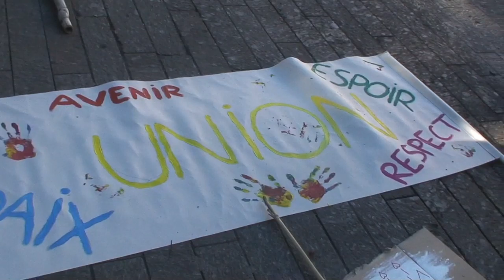astrôpôte a woé ?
Que le Règne Vienne = ben sayé !
BST DU CGT ou Bienvenue Sur Teleternel du Conseil Galactique Temporel !

Nous étiont le Samedi 9 décembre de l'An de grâce 2017 tandis qu'ils noyaient le
Poisson une fois de plus ! (je m'explique )

1 : Ils ont vendu du Halliday en boite toute la journée même au
Macrô sauce Rotchild avec farcis de reptiliens maçonniques sionnistes
Sur lit de Brebies Cons ! ( dits "sionné(e)s" ) !

2 : Pendant ce temps la ils massacrent peinards l'air de rien ailleurs !
 ( un peu comme le mariage gay pendant la guerre au Mali )
              Uranium et AREVA ...

3 : Veille de ce 2ème dimanche de l'avant , j'ai bien envie de vous dire :
Changeons d'ère et d'air : la révolte est en marche et pi c'est tout !

4.1 : le s'âme-dit c'est en FA pour finir cette 6ème semaine de réveil de
               L'Esprit de l'ESPRIT ; laisse et Pries !

  ENVOYE SPACIAL POUR TELETERNEL = P@ce S@lute et Inch@l@men Irî@m de l'@b@se
                      De ET Dans l'espace-temps !